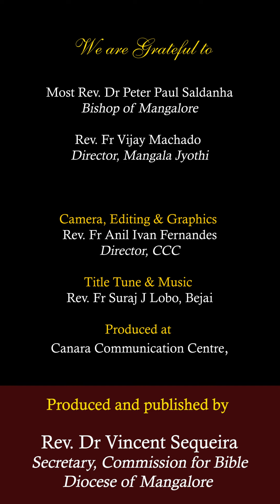ಅಚರ್ಯಾಚ್ಯಾ ‘ಉಂಡ್ಯಾ’ ಥಾವ್ನ್ ‘ಜಿವಿತಾಚ್ಯಾ ಉಂಡ್ಯಾಕ್' |ಜುವಾಂವ್ 6:24-35 | ಶುಭ್‌ವರ್ತಮಾನ್ | 04 August 24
ಶುಭ್‌ವರ್ತಮಾನ್ | SHUBHVORTOMAN |  04 August 24 |
ಸಾಧ್ಯಾ ಕಾಳಾಚೊ ಆಟ್ರಾವೊ ಹಫ್ತೊ  -  ಆಯ್ತಾರ್
ಜುವಾಂವ್ 6:24-35
ಅಚರ್ಯಾಚ್ಯಾ ‘ಉಂಡ್ಯಾ’ ಥಾವ್ನ್ ‘ಜಿವಿತಾಚ್ಯಾ ಉಂಡ್ಯಾಕ್

, Director, CCC